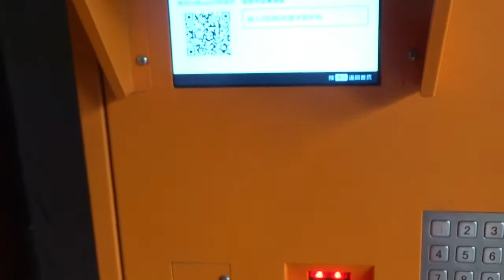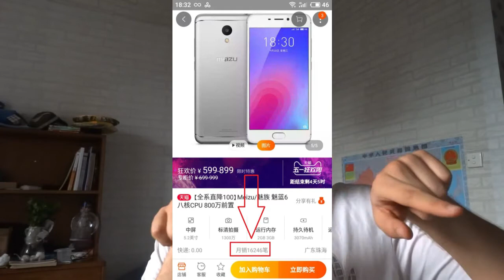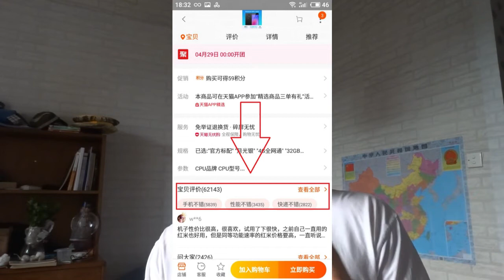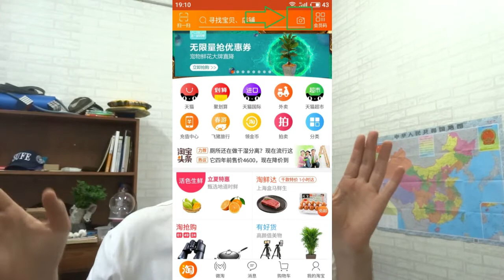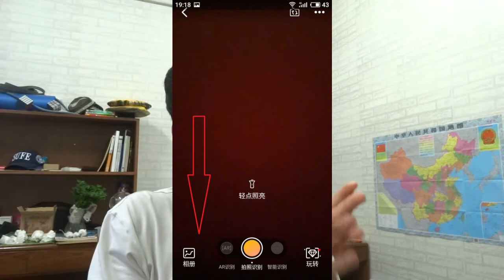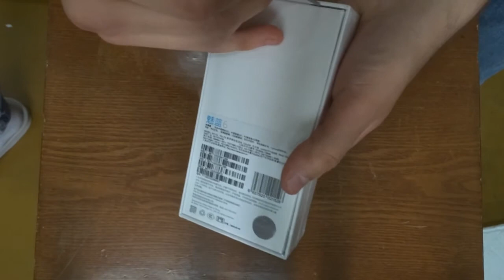TAOBAO HAQIDA SIZ BILGAN VA BILMAGAN MA`LUMOT ! ALBATTA KO`RING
Bu galgi videoda Xitoyning eng mashxur ya`ni Taobao , Tianmao , Jingdong kabi internet bozorlari qanday to`g`ri ishlatish haqida bo`ladi . Albatta ko`ring qiziq ma`lumotlarga ega bo`lasiz .